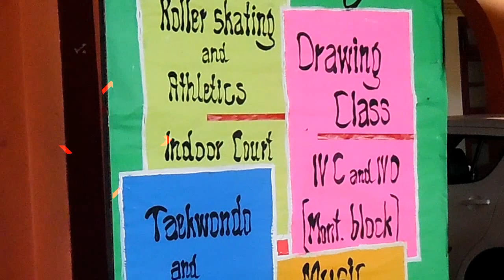CCA SPECIAL COACHING CAMP @ MES CENTRAL SCHOOL,TIRUR